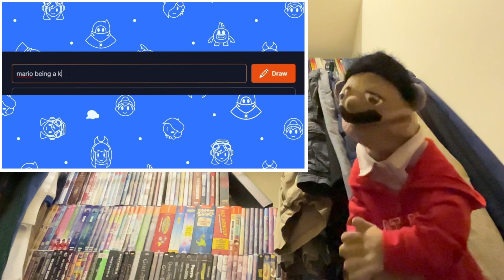SMG4: Mario Reacts To AI Generated Images Reaction (Puppet Reaction)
SMG4: Mario Reacts To AI Generated Images Reaction